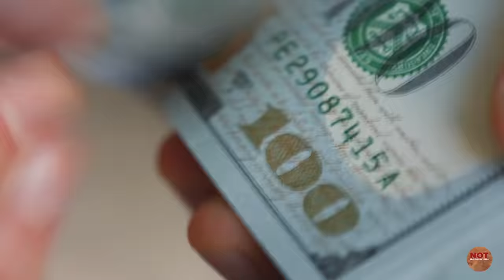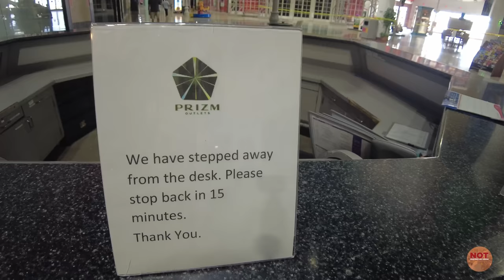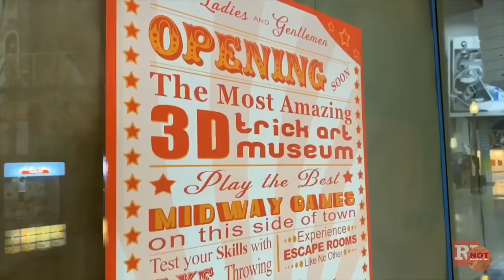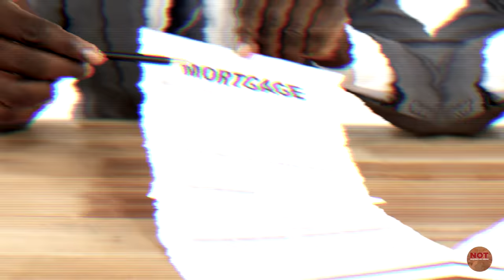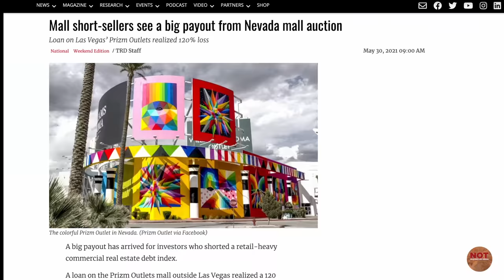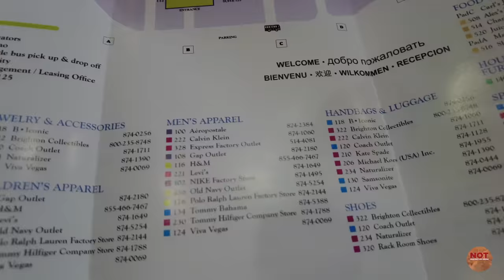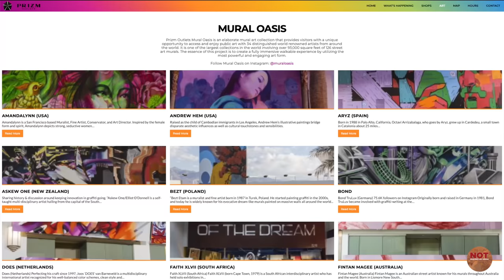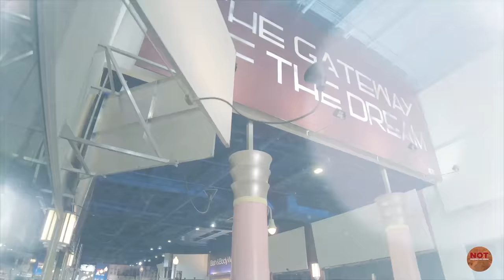This Vegas Mall FAILED. A Billionaire Profited.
These days, abandoned malls are everywhere, but even Vegas cannot escape the retail apocalypse brought on by covid 19 and the rise of the Amazon.com economy.  This is a story fraught with lawsuits, bankruptcy, and huge losses in the backyard Las Vegas community known as Primm Nevada.

$lvsteven

That is very nice of you
Steven Campbell
7835 south rainbow Blvd #4-194
Las Vegas NV
89139